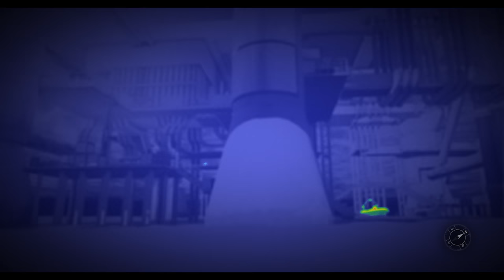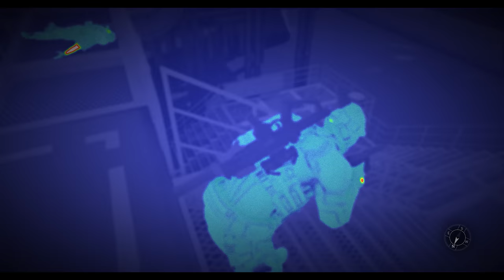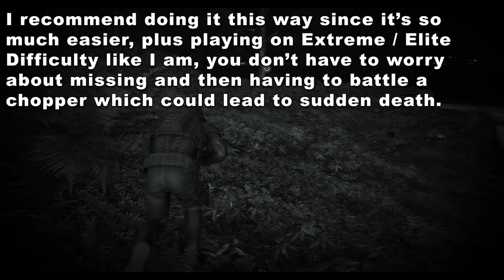GHOST RECON Breakpoint ECHELON CLASS CHALLENGES Rank 11 | THIS IS FAR TOO EASY!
Ghost Recon Breakpoint Echelon Rank 11 Challenges | These challenges are FAR TOO EASY! Only requires little bit of Tactical & Stealth Gameplay!!!

Echelon Rank 11 Challenges:
◾️ Challenge 1 - Kill 8 enemies with headshots without getting detected in Golem Island's Heliport!
◾️ Challenge 2 - Kill 4 enemies with an HDG without missing a shot in the CHEMICAL PIPELINE on GOLEM ISLAND! [x2]
◾️ Challenge 3 - Kill a helicopter pilot with an HDG!

⏱ Timestamps:
◾️ 00:00 Intro
◾️ 00:38 Challenge 1 - Eliminate 8 enemies with HEADSHOTS while UNDETECTED in Golem Island's Heliport!
◾️ 04:40 Challenge 1 - COMPLETED!
◾️ 05:05 Free Roam - Preparing & heading to Challenge 2's location.
◾️ 07:45 Challenge 2 - Eliminate 4 enemies [8 total] with a HANDGUN without missing a single shot in Golem's Chemical Pipeline!
◾️ 18:35 Challenge 2 - COMPLETED!
◾️ 19:50 TacMap - Searching for a perfect opportunity to handle Challenge 3
◾️ 21:05 Bivouac - Preparing to search for intel that will lead me to Challenge 3
◾️ 21:30 Free Roam - Heading to location that will provide intel to complete Challenge 3
◾️ 21:45 Recon - Scanning the area for the intel
◾️ 28:23 Recon - Rotated around the heavily guarded compound, still searching for that intel piece. Seems like a Elite Faction Mission is located here as well.. just my luck.
◾️ 30:20 Covert Infiltration - No luck with spotting the intel via Recon Drone, decided to move in on foot and check the base out in-person while maintaining perfect stealth
◾️ 37:00 Intel Located - Checking the intel I came here for that will lead me to my primary target.
◾️ 38:20 Covert Mission - Decided to take out the Secondary Objectives while I was here, planted C4 on both targets.
◾️40:05 C4 BUG - After perfectly stealth infiltrating this heavily guarded compound, locating my primary intel & planting C4 on both secondary targets, I successfully sneak back out of the main building to denote the charges I previously set.. only to have Ubisoft's C4 BUG disrupt my legendary & tactical plan.. just my luck.
◾️40:20 Approaching Challenge 3's location - After encountering the annoying C4 bug.. I waited out the enemies long enough for them to calm down and I fast traveled to the bivouac closest to my primary target. I cut it out because I actually took like a 50 minute break literally after the C4 bug happened.. lol
◾️ 40:22 Challenge 3 - Eliminate a Chopper Pilot with a HANDGUN!
◾️ 42:00 Challenge 3 - COMPLETED!
◾️ 42:30 Outro

Special Operators:
- Terrence C.
- Karoamii

Advanced Support:
- Bear W.
- Fernando C.
- Ryuzaki A.

General Support:
- Hunting Id
- Kaven C.
- Freddie R.
- ZmMilo
- David P.

Gameplay was captured on the Xbox One X using the Elgato HD60 S.